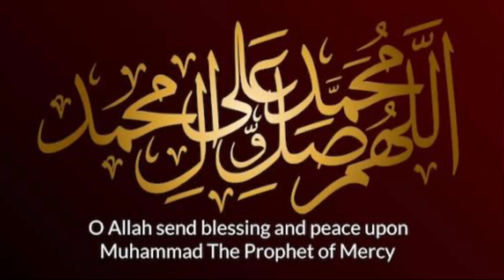Hazrat rabia n Hazrat Hassan Basra k Rona sa Kun mana kya || Islamic videos || Idrees fridi videos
Islamicvideosxjapan439'32.com
Islamicvideoscontentinpakistan.co
Contentislamic.com
Trend999.comxjapanvideos
Pakistaniviralcontent.co

Hazrat rabia n Hazrat Hassan k Rona s Kun mana kya. Tha.